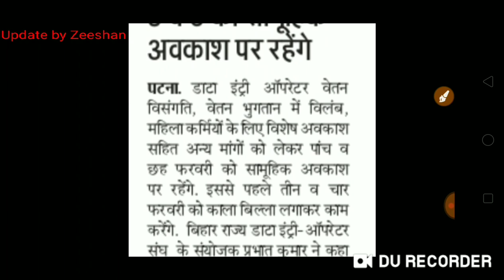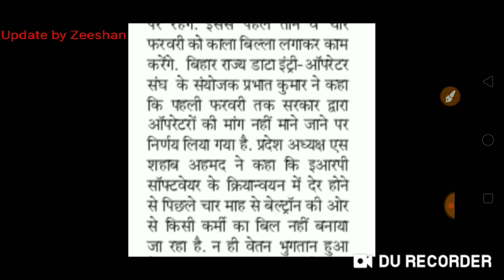Bihar DEO Latest Update 2020 I Beltron DEO Latest Notification I Bihar All DEO के लिए खुशखबरी I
Hello Friends,

Bihar DEO Latest Update 2020 I Beltron DEO Latest Notification I Bihar All DEO के लिए खुशखबरी I DEO Bihar Official Updated I